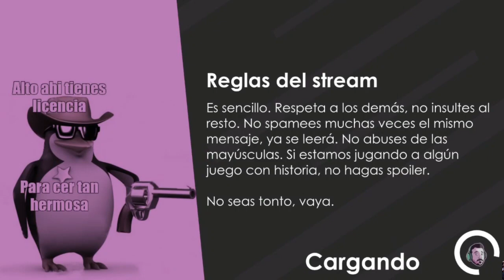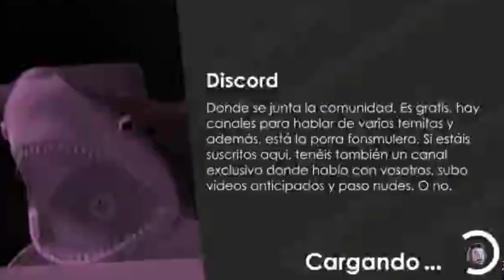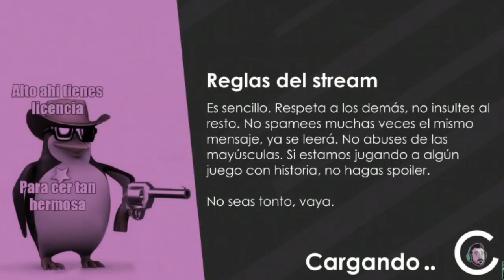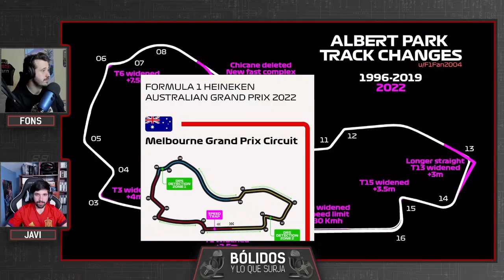EL PREVIO DEL GP DE AUSTRALIA Y MÁS | BÓLIDOS Y LO QUE SURJA #69